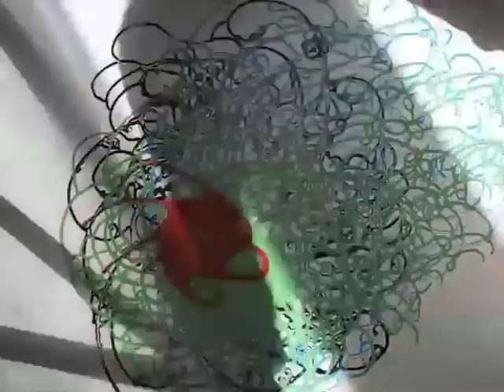Greg Minah: Painting | Process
This video highlights the process of painting without brushes that I have developed over the last few years. A camera mount was constructed and attached to the stretcher frame so that as the canvas was manipulated to control the flow of the paint, the camera moved along with it. While many of the early layers are eventually hidden from view, they remain integral to the overall process since each step is a response to what came before.